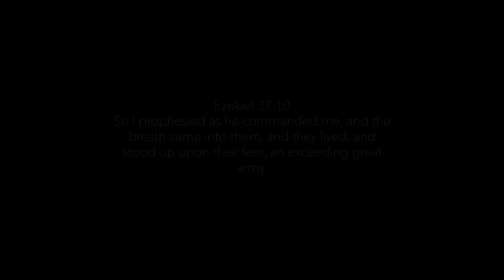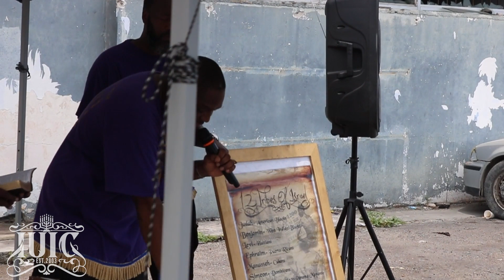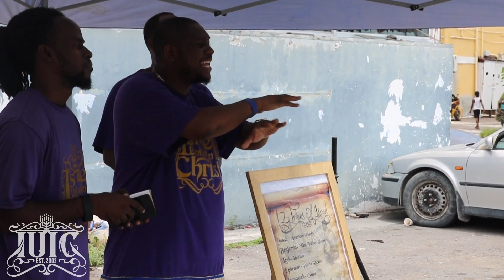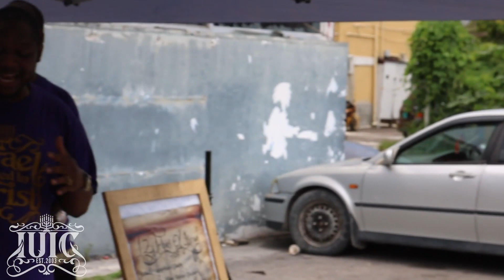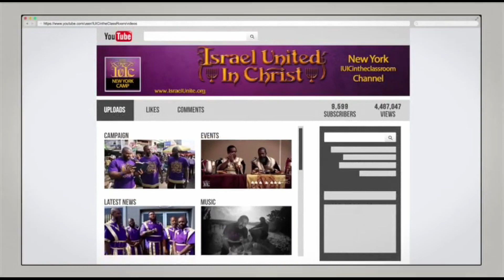IUIC Nassau | Choose Ye This Day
Contact Person: Officer (10) Reuben
Address: Corner of East Street & All Purpose Way, Upstairs Unit #4